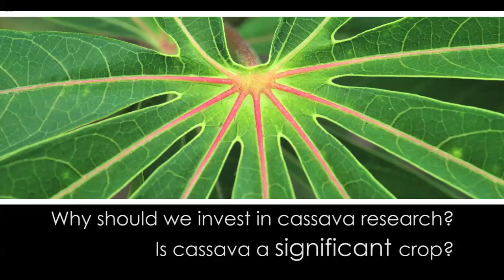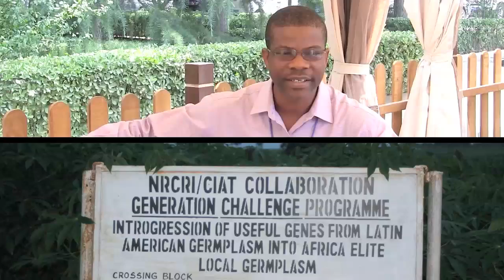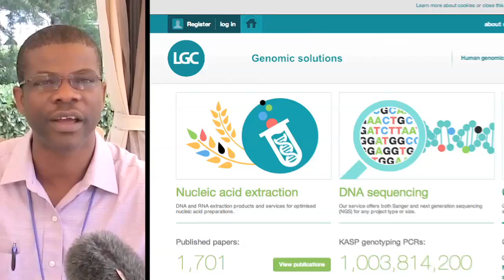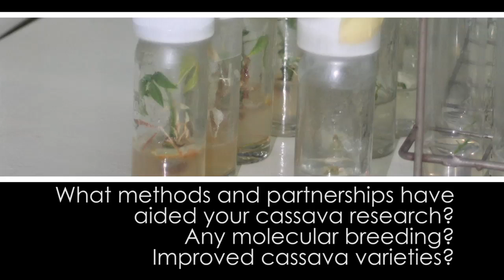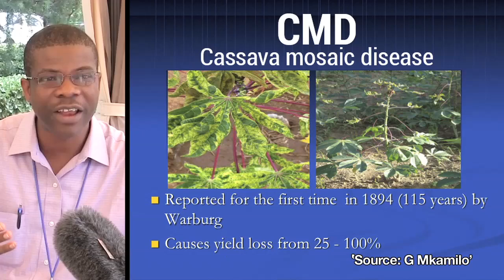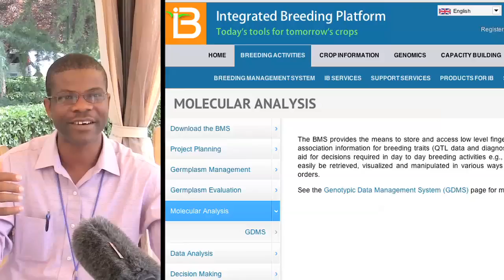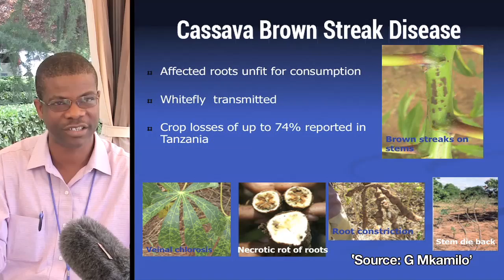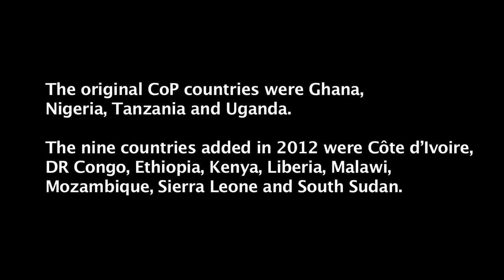Q&A on cassava research in Africa with Chiedozie Egesi -- Full-length video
"A country can depend on cassava economy if they get it right, and if we as scientists get the right varieties out there," says Chiedozie Egesi, a molecular plant breeder and geneticist at Nigeria's National Root Crops Research Institute (NRCRI). He explains why cassava can sustain a country.

Shorter clips on the five topics in the opening seconds of this video are in our cassava playlist